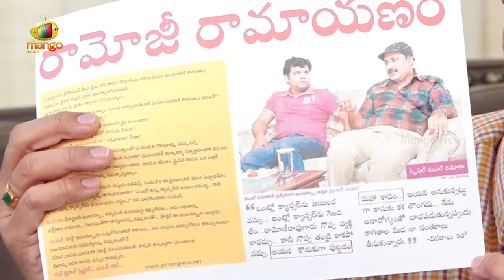Posani Krishna Murali Sensational Comments On Chandrababu & Ramoji Rao | YCP Vs TDP | Mango News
Posani Krishna Murali Sensational Comments On Chandrababu & Ramoji Rao.